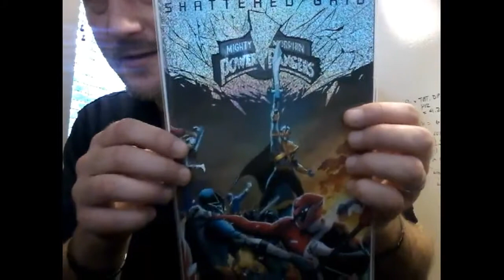New Comics August 29